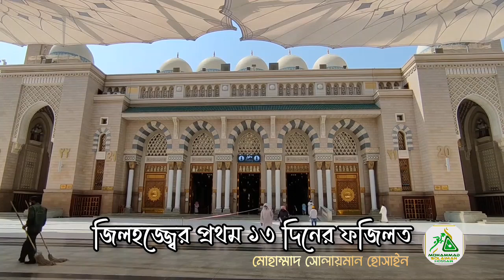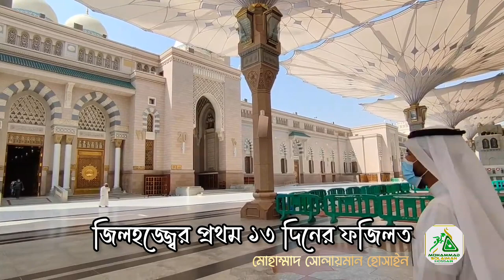জিলহজ্জ্বের প্রথম ১৩ দিনের ফজিলত